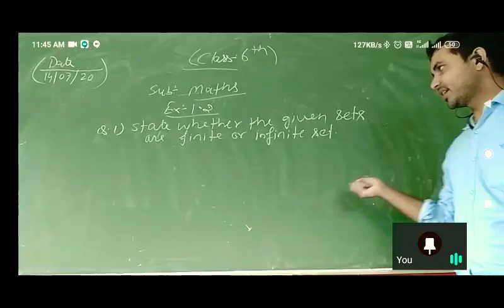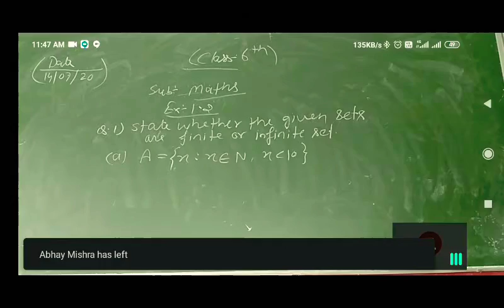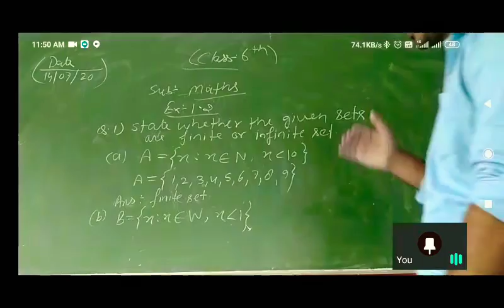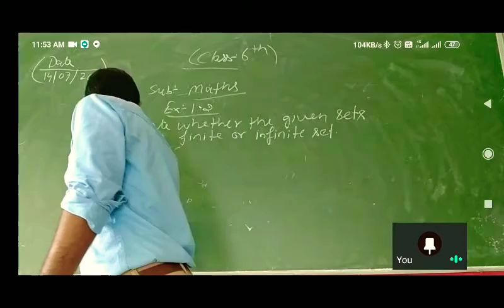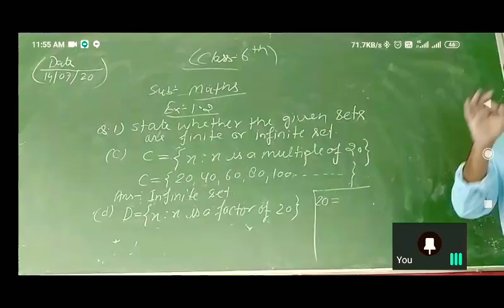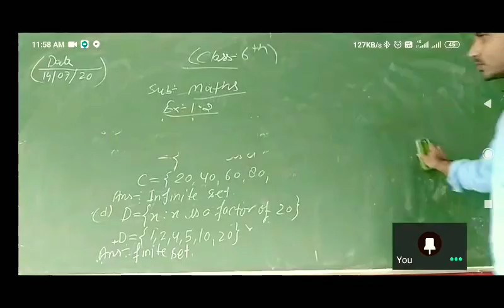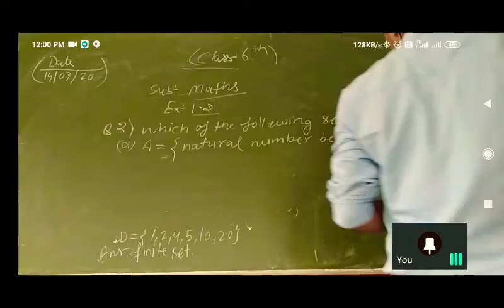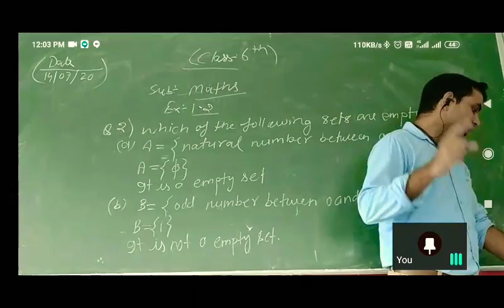Class 6th Maths Chapter 1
Chapter 1 date-14/ 07/ 20